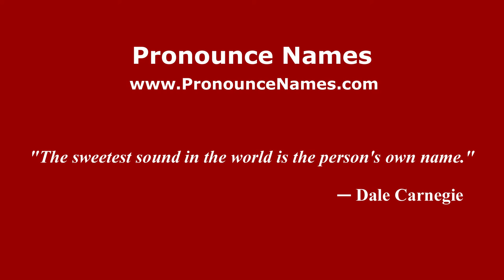How to Pronounce Lorensberg - PronounceNames.com